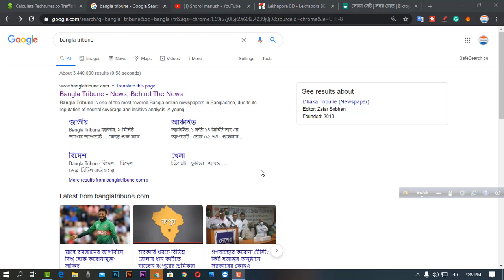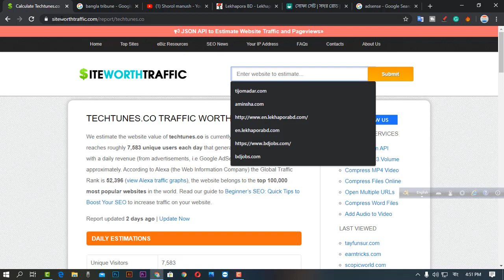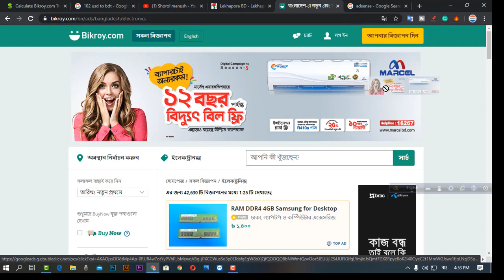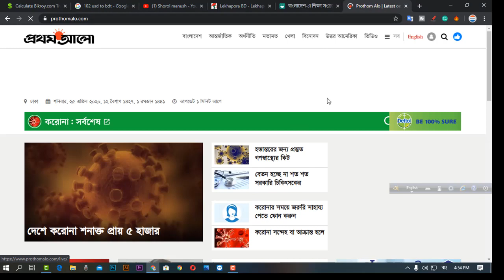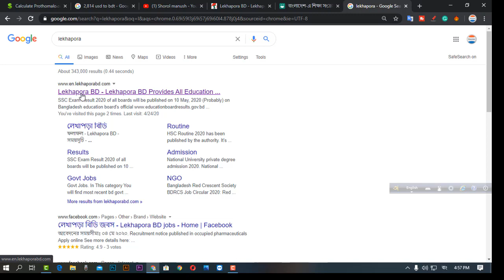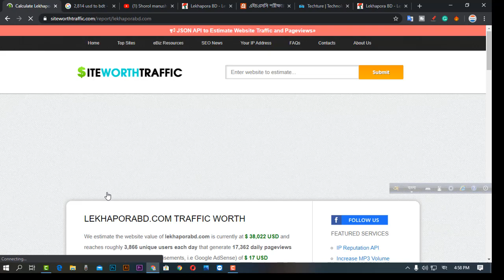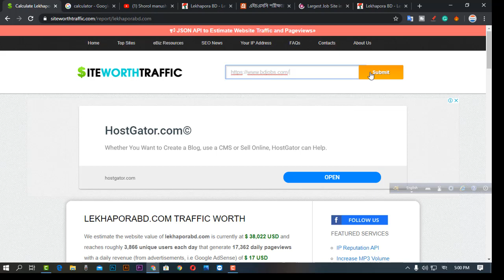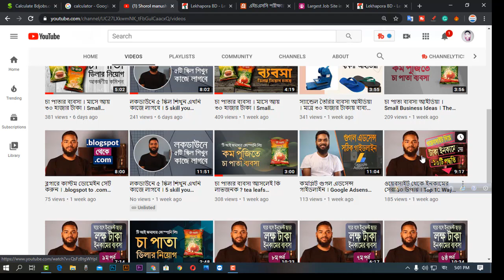কিভাবে ব্লগিং করে ইনকাম করবেন ? How to earn money by a website in Bangladesh. Small Business Ideas